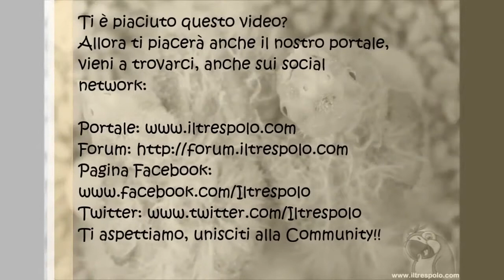Baby Calopsitte nel nido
Piccoli pappagalli Calopsitte all'interno del nido in legno. Coppia alla prima cova, ottimo risultato con 3 piccoli nati su 4 uova deposte.
Il nido in legno utilizzato nel video è di buone dimensioni, ovvero 25x25x30H che consente comodità ai piccoli ed alla coppia. Sul fondo abbiamo cosparso del tutolo di mais misto a segatura e torba di sfagno per un composto soffice ed uniforme.

Vuoi approfondire interessanti tematiche sull'allevamento e la corretta gestione dei pappagalli? Ti aspetto nel mio blog con oltre 250 articoli che potrai leggere gratuitamente, dove ti spiegherò passo passo come prenderti cura al meglio di questi meravigliosi animali.